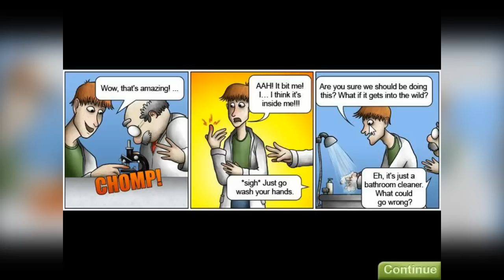[#56] Indie i Przeglądarka - Tasty Planet